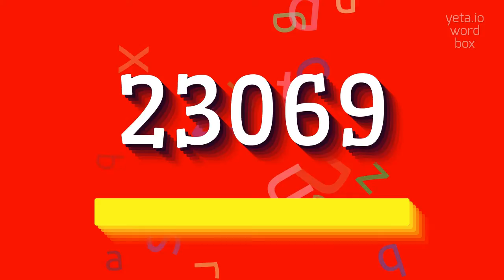How to say "23069"! (High Quality Voices)